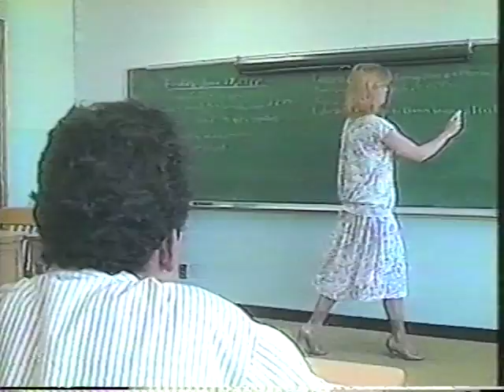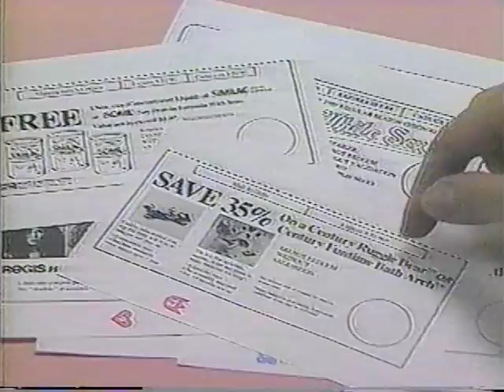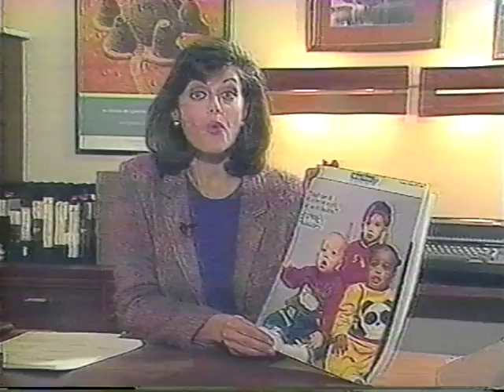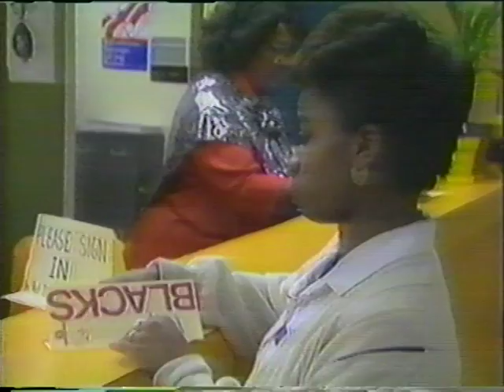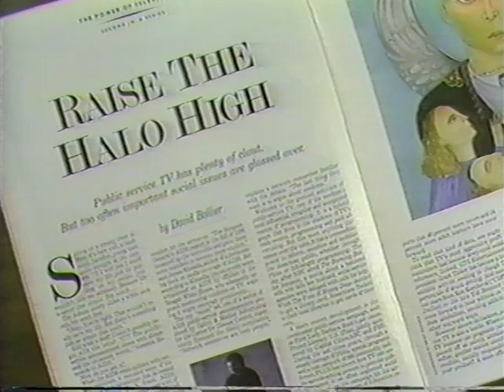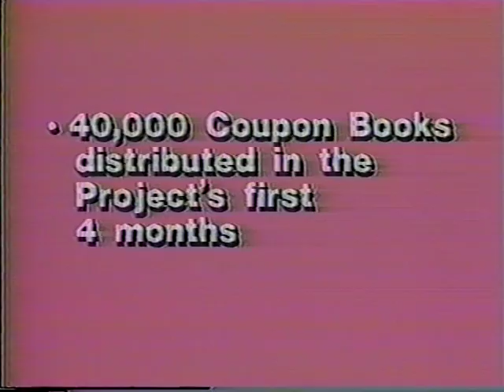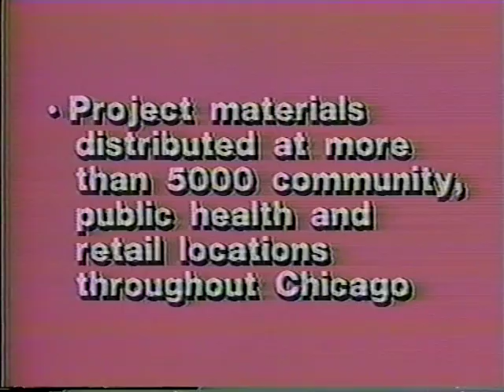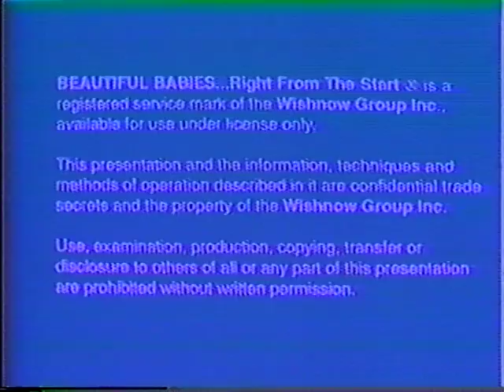BEAUTIFUL BABIES: RIGHT FROM THE START- (Overview)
BEAUTIFUL BABIES: Right from the Start" (C) was a Jerry Wishnow created project to combat infant mortality. The campaign was tested in 1987 in Washington at WRC TV (NBC) which provided airtime over eighteen months. The PSA’s alone were a “phenomenal 350 gross rating points a week. Three or four more times the exposure that major advertisers might buy." (TV GUIDE-12-24-77) It was carried out by the March of Dimes and paid for by Blue Cross Blue Shield of the National Capitol Area. The New York Times (5-5-89) reported that Blue Cross insurance claims for seriously ill babies decreased by over million dollars during the campaign. Pregnant women received a free coupon book for baby care and supplies worth hundreds of dollars. The books were made available at drugstores, medical clinics, by phone and mailed out by the March of Dimes. They included emergency numbers and steps for good perinatal health. The coupons could only be used when stamped after each monthly prenatal care visit by qualified medical personnel. The results: an estimated 70,000 residents received coupon books; all-important prenatal visits to clinics increased by 22% in the first year and infant mortality decreased 7%. The project was enhanced and replicated in Chicago with the University of Chicago hospitals and WBBM TV. The project received numerous awards and a Presidential Commendation.BEAUTIFUL BABIES: Right from the Start" was a Jerry Wishnow created project to combat infant mortality. The campaign was tested in 1987 in Washington at WRC TV (NBC) which provided airtime over eighteen months. The PSA’s alone were a “phenomenal 350 gross rating points a week. Three or four more times the exposure that major advertisers might buy." TV GUIDE-12-24-77 ! It was carried out by the March of Dimes and paid for by Blue Cross Blue Shield of the National Capitol Area. The New York Times ( 5-5-89) reported that Blue Cross insurance claims for seriously ill babies decreased by over million dollars during the campaign. Pregnant women received a free coupon book for baby care and supplies worth hundreds of dollars. The books were made available at drugstores, medical clinics, by phone and mailed out by the March of Dimes. They included emergency numbers and steps for good perinatal health. The coupons could only be used when stamped after each monthly prenatal care visit by qualified medical personnel. The results: an estimated 70,000 residents received coupon books; all-important prenatal visits to clinics increased by 22% in the first year and infant mortality decreased 7%. The project was enhanced and replicated in Chicago with the University of Chicago hospitals and WBBM TV. The project received numerous awards and a Presidential Commendation.